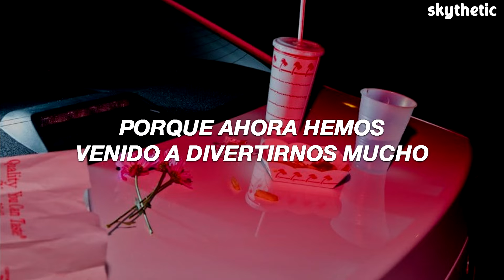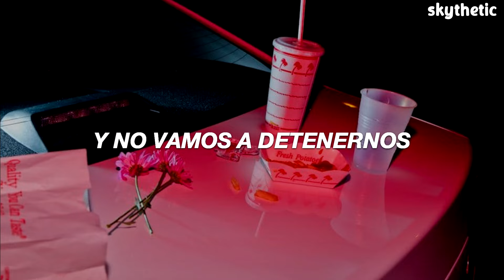si en el 2013 bailabas esta canción, automáticamente me caes bien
🌼Letra🌼

[Intro]
We can screw who we want

[Verse 1]
Till we see the sunlight, alright (Hey, hey, hey)

[Pre-Chorus]
So la-da-di-da-di, we like to party

[Verse 2]
To my homegirls here with the big butt
Tryna get a line in the bathroom
We all so turned up here
Getting turned up, yeah, yeah, yeah, yeah

[Bridge]
Yeah! Yeah! Yeah! Ehh!

[Chorus]
And we can't stop (Yeah)
And we won't stop (Oh)
Yeah, yeah

[Outro]
We can do what we want to